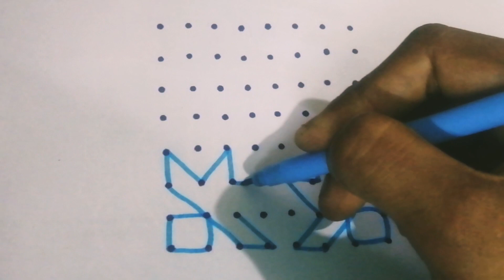8x8 straight dot|mugulu mugulu mugulu| kolam kolam kolam|easy rangoli|chukkala mugulu|margazhi